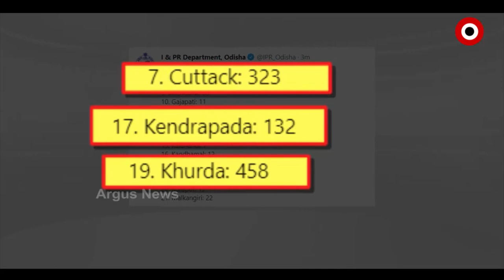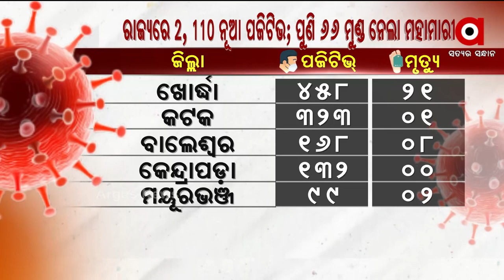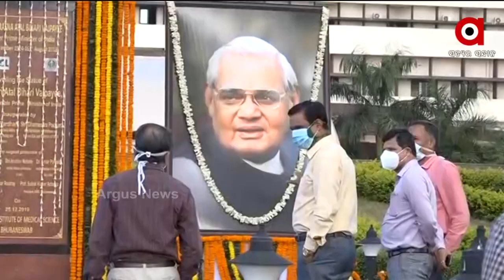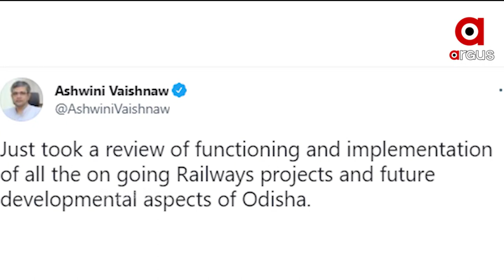Argus Update News 10 am | 15 July 2021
ରାଜ୍ୟରେ ଥମୁନି କରୋନା ମୃତ୍ୟୁ
କାଲି ରାଜ୍ୟରେ ସରୁଛି ଆଂଶିକ ଲକଡାଉନ ଅବଧି
ରାଜ୍ୟରେ ପିଏମ ଆବାସରେ ମହାଦୁର୍ନୀତି ଅଭିଯୋଗ
ଆଜି ଯୁବବର୍ଗଙ୍କୁ ସମ୍ବୋଧିତ କରିବେ ପ୍ରଧାନମନ୍ତ୍ରୀ
ବିଦ୍ୟୁତ କାଟ ସହ ଦର ବୃଦ୍ଧି ନେଇ ରାଜ୍ୟ ସରକାରଙ୍କୁ ଘେରିଛି ବିଜେପି
ଆଜି ମହାପ୍ରଭୁଙ୍କର ବନକଲାଗି ନୀତି